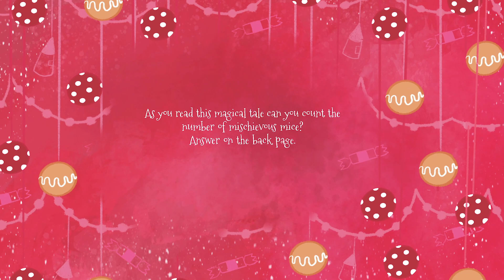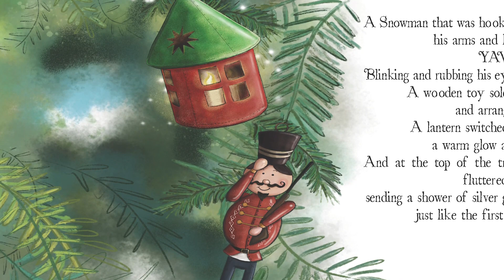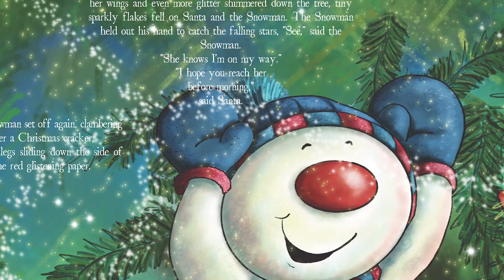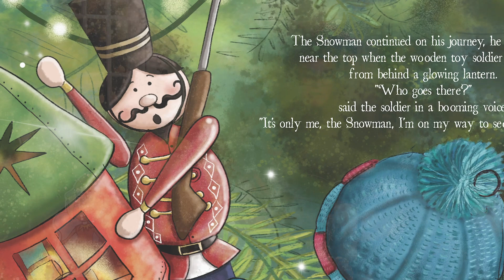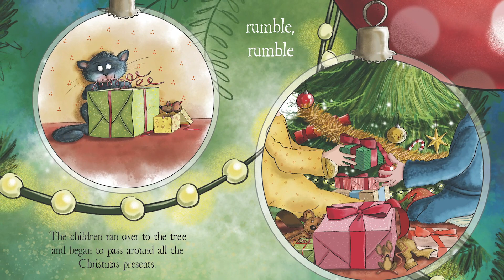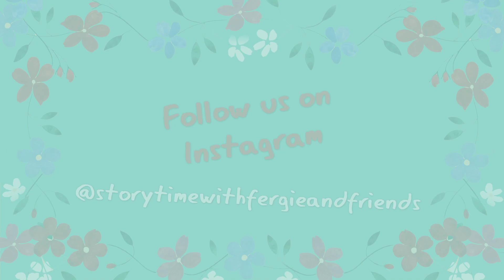Sarah Ferguson reading A Christmas Eve Tale by C. F. Draper